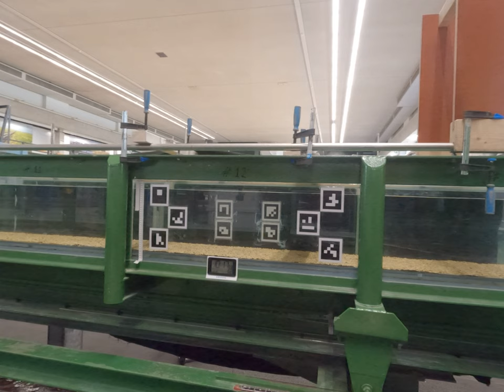Cup_PP_100_V1 - cam1 - part II